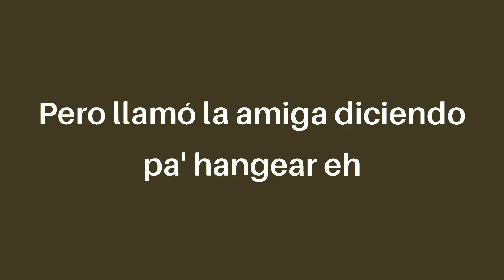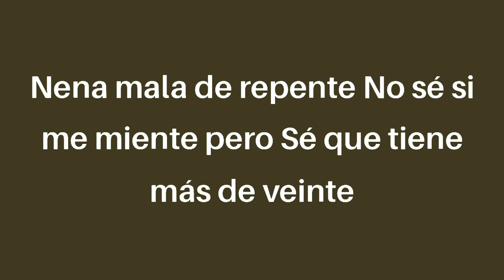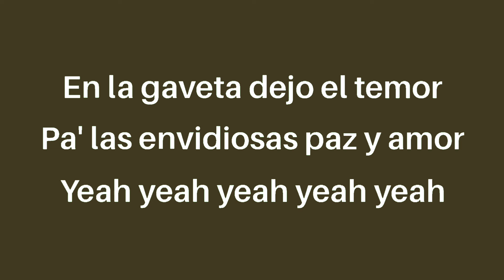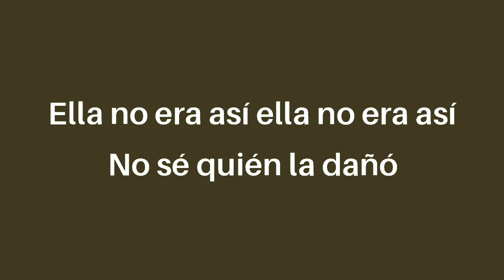Bad Bunny - Callaita (letra/lyrics)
Se acostó temprano mañana hay que estudiar, eh
Pero llamó la amiga diciendo pa' hangear, eh
Tiene un culito ahí que lo acabó de testear, eh
Pero en bajita, ella no es de frentear

Ella es callaita'
Pero pal' sexo es atrevida, yo sé
Marihuana y bebida
Gozándose la vida, como es

Ella no era así, ella no era así
No sé quién la dañó
No sé quién la dañó, pero

Ahora enrola
Y lo prende
Es panita
Del que vende, ey

Nena mala de repente
No sé si me miente, pero
Sé que tiene más de veinte
Los shots de tequila ni los siente
Ahora ve la vida diferente
Buena, pero le gusta un delincuente

La baby llega y se siente la presión
Ella ni trata y llama la atención, ey
El perreo es su profesión
Siempre puesta pa' la misión

Se dejó hace poco y tiene vida nueva
Anda con una amiga que es como su jeva
Que les trajo cinco doce pa' que se las beba
Ella es callaita no es que no se atreva

Si hay sol hay playa
Si hay playa hay alcohol
Si hay alcohol hay sexo
Si es contigo mejor

Quítate la ropa que hace calor
Días de playa, noches de terror
En la gaveta dejo el temor
Pa' las envidiosas paz y amor
Yeah, yeah, yeah, yeah, yeah
Tainy, Tainy, ey
Bad Bunny baby, bebe